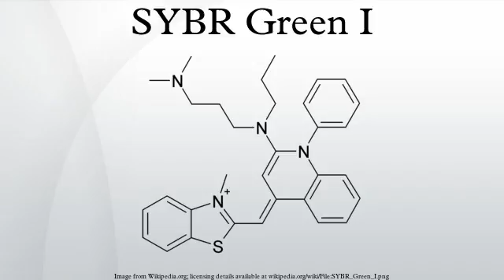SYBR Green I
SYBR Green I is an asymmetrical cyanine dye used as a nucleic acid stain in molecular biology. The SYBR family of dyes is produced by Molecular Probes,Inc., a wholly owned subsidiary of Life Technologies Corporation. SYBR Green I binds to DNA. The resulting DNA-dye-complex absorbs blue light and emits green light. The stain preferentially binds to double-stranded DNA, but will stain single-stranded DNA with lower performance. SYBR Green can also stain RNA with a lower performance than DNA.